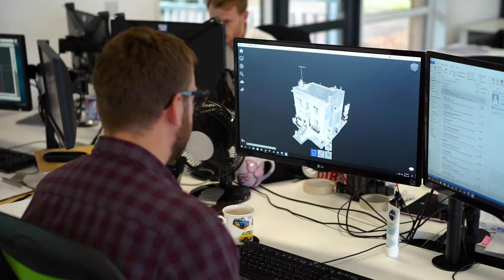BrightSpace Architects - Digital Models Trailer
A look into how BSA impliment digital models in practice.